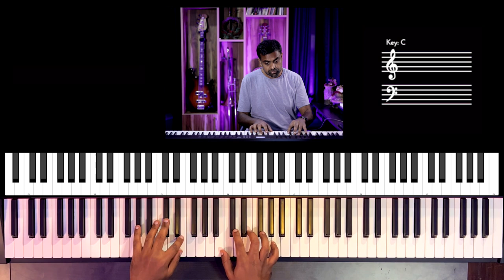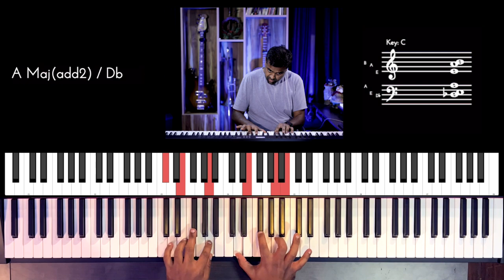Riff #2617 - Jason Zac